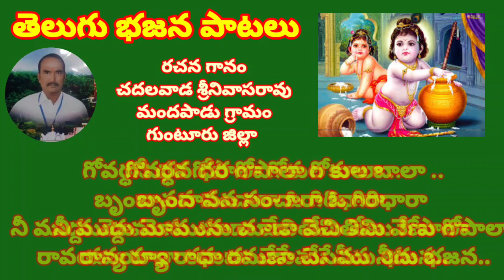వెన్నదొంగ వెన్నదొంగా వేణుగోపాలా//telugu bhajana paatalu//devotional songs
devotional songs

లిరిక్స్
వెన్నదొంగ వెన్నదొంగా వేణు గోపాలా
మువ్వ గోపాల కృష్ణా మురళి మోహనా

1..చ..నీల మేఘ శ్యామ దేవా నిర్గుణధామ..
పరంధామ పాహి పాహి రాధేశ్యామ..
మంగళాంగ శ్రీరంగ మమ్ము బ్రోవరావేగంగా
భక్తషోష పంకజాక్ష పంతమేల మమ్ము చేర. చిన్ని

2..చ..శరణా గత రక్షకుడవు నీవే కాదా
స్మరణ చేసి పిలచితినయ్యా మెరవినలేవా ..
యదువంశా భరణా  రావా యశోద నందన రావా
చింతబాప రావేరా రంగ రంగ పాండురంగా

3..చ..గోవర్ధన ధర గోపాలా గోకుల బాలా ..
బృందావన సంచారా ఓ గిరిధారా
నీ ముద్దు మోమును చూడా వేచితిమి వేణు గోపాలా
రావయ్యా రాధా రమణా చేసెము నీదు భజన..